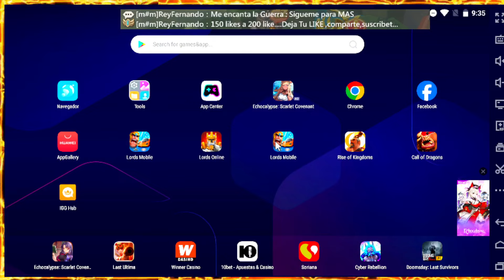NUEVO EVENTO REGALOS DE CORAZON DE DULCE AMOR : LLEGO LA TIENDA DE GANGAS O NO?- INFO - LORDS MOBILE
¡Prepárate para el dulce amor en Lords Mobile! 🌟❤️ En este nuevo evento de "Regalos de Corazón de Dulce Amor", descubre si ha llegado la tan esperada Tienda de Gangas. 💖🎁 Obtén información detallada sobre cómo participar y maximizar tus recompensas en este evento especial. 💎🏰 ¡Sumérgete en la emoción del amor y la estrategia en Lords Mobile! 💘🚀 No te pierdas esta oportunidad de fortalecer tu reino y celebrar el amor en el campo de batalla. 🌹🌐